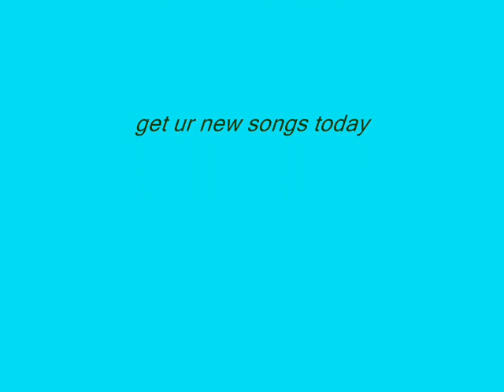Propa Dapa - Work Hard -Unity Records 2017